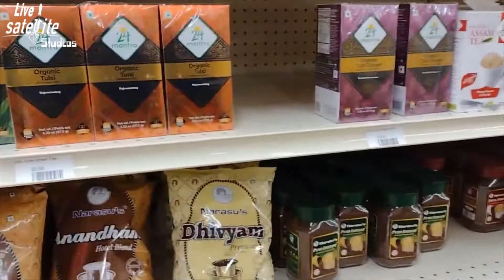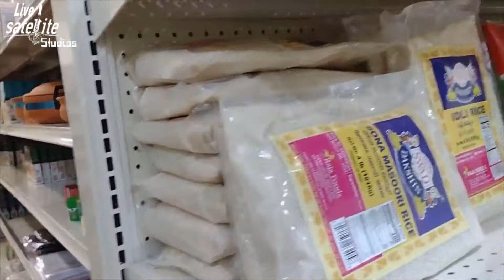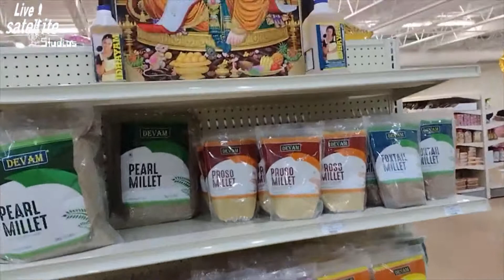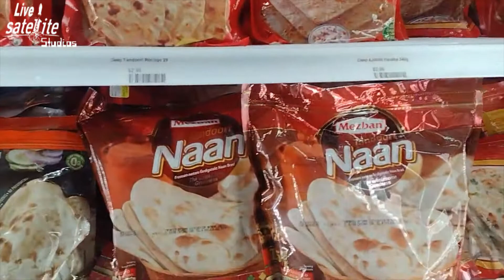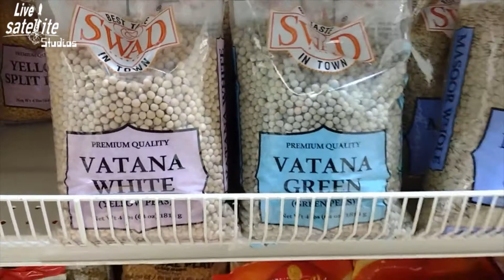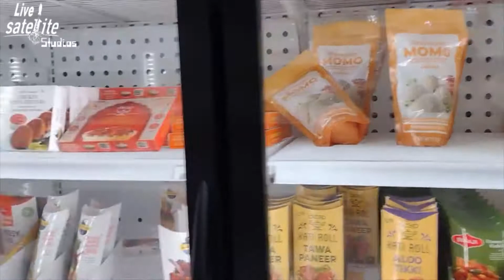Spice Bazaar Lake Elmo / Woodbury MN. USA (Indian Grocery Store and Deli)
I love visiting The Spice Bazaar in Lake Elmo / Woodbury Minnesota USA
I can get all my Curry Supplies in one trip, and can spend an hour or two doing it! They must have every known Indian and Asian Spice in the world, Fresh Vegetables and fruits, A Massive freezer section bring you convenient Indian meals ready to eat and so much more. I also pick up UK Cookies / Biscuits and Tea. No visit is complete (Or doable in my case) without a visit to their Deli where you will find some of the best and most authentic Indian Snacks, sweets and complete meals ( Curry, Biryani ) for take away or to eat on site. A few favorites of mine are of course the frozen Pakora and Samosa... so much choice. the TUC crackers, I was brought up on those. and of course Digestive Biscuits, a must with any cup of Tea or Coffee. And who can forget Cadbury's Chocolate, unlike American chocolate and a secret treat of mine, shh.

Pick up a few Hot Samosa and Pakora Today!

Indian Grocery Store

Samosa , Pakora , Chat, Dhal

Indian Grocery Shopping in Minnesota USA